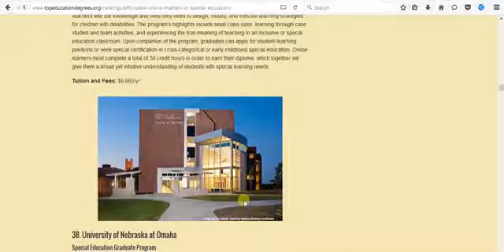Trustworthy Are University Rankings--part-2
University rankings have always been the main concern for most parents. However, applicants in this era are more apprehended about the welfare, relationships with teaching staff, fair workload and convenient facilities for an all-rounded campus life. Academic status is just a primary criterion for today's students who wish to pursue courses at universities. Secondary decisive factors play a vital part too.